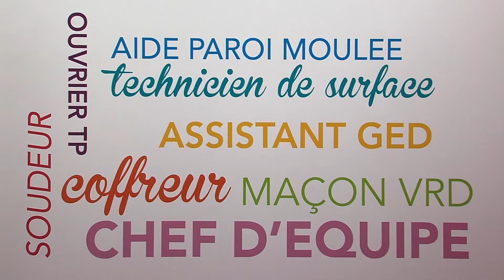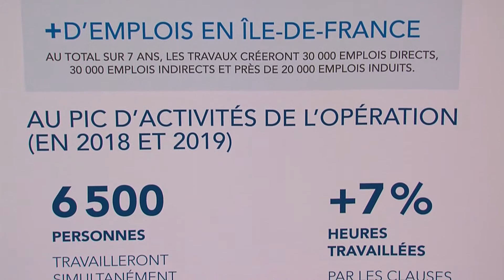Insertion sociale : des emplois pour les yvelinois avec le RER E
L’agence départementale d’insertion Activity’ dans les Yvelines et la maison de l’emploi et de la formation de Nanterre ont signé hier une convention avec la SNCF.

Une signature qui s’inscrit dans le cadre des travaux de prolongement du RER E pour la mise en place d’un dispositif d’insertion professionnelle.

L’objectif : favoriser l’emploi durable des Yvelinois en parcours d’insertion sur les différents marchés du programme EOLE en positionnant l’agence Activity comme coordinateur départemental.